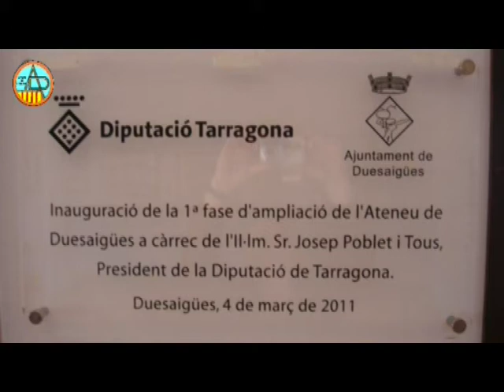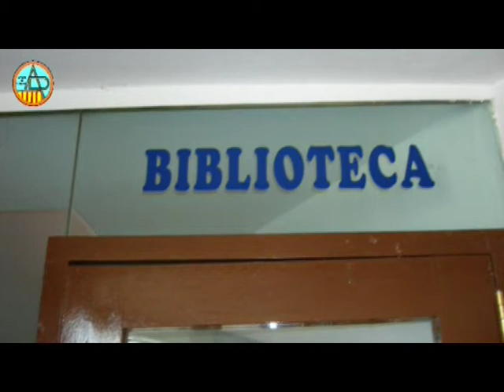ATENEU DE DUESAIGÜES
BAR - LOCAL SOCIAL - CAFETERIA - CERVECERIA
TOTS ELS PARTITS DE FUTBOL DEL BARÇA AMB PANTALLA GEGANT i HD
TOTS ELS DIUMENGES I FESTIUS PER LA TARDA CINEMA